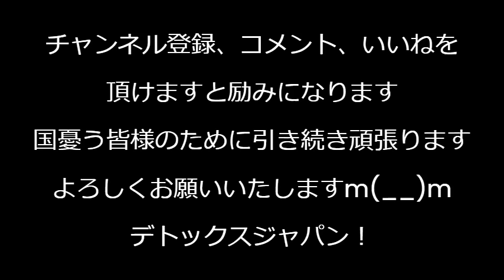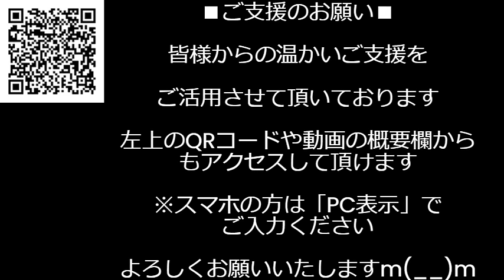米国若年層の移住先人気は1位英、2位カナダ、3位日本、非英語国ではトップ 人気があるのは嬉しいが土葬じゃなくちゃ嫌だとかアレ食えないコレ食えないとか面倒なこと言う人はご遠慮願いたい 240312